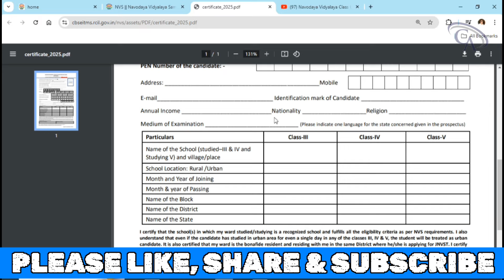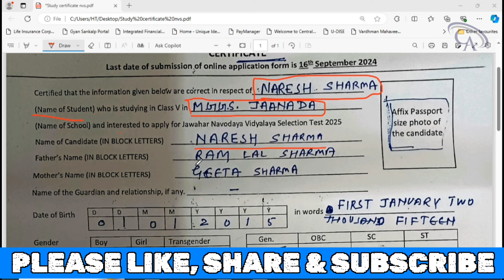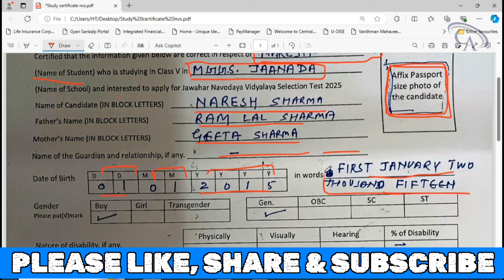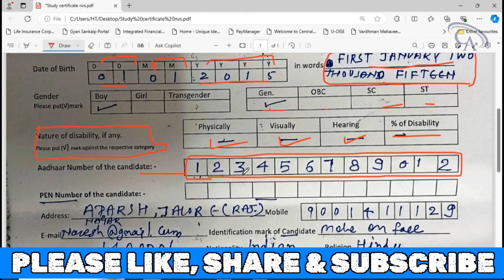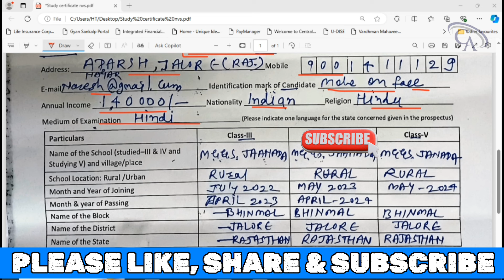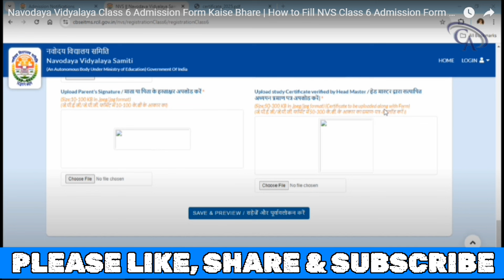Navodaya Vidyalaya Class 6 Admission Form Kaise Bhare | How to Fill NVS Class 6 Admission Form 2025